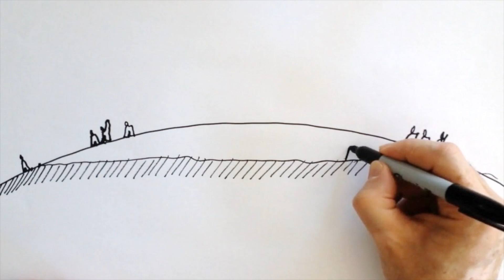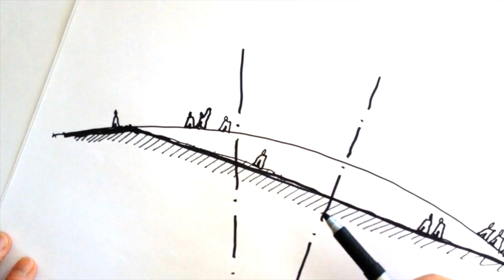The Flattest Place on Earth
Project Status: Concept

At Yeadon Space Agency, we've been generating some new ideas for a unique spatial phenomenon. Our intention is to create the straightest possible line in the space-time continuum -- right here on Earth -- in order to reveal the warped, wondrous relationship that exists between space-time, mass, and gravity. And, our creation just might be the flattest place on Earth.

Around our great planet, there already exist a vast number of natural and manmade surfaces that are extraordinarily level. In addition to familiar city streets and squares, an assortment of perfectly still glacier lakes might readily come to mind, or perhaps the sublime Salar de Uyuni salt flat in Bolivia. The place that we envision would be much, much flatter than all of these.

Our intent is to cut a straight line through the curvature of the Earth, to create a 30-mile long segment that takes the form of a broad trail carved into the surface of a dry playa desert, such as Nevada's remote Black Rock Desert. Each end of the trail would originate at the surface of the desert, however the midpoint of the trail would be 160 feet below grade, due to the curvature of the Earth.

As visitors enter the trail and begin their journey toward its midway point, they will effectively be descending "downhill" until they reach the middle. Conversely, one will not be able to avoid having to walk "uphill" in order to ascend to the Earth's surface again, even though they are moving along a perfectly flat plane -- the flattest place on Earth.

This gravitational warp would also be apparent if the channel were to be occasionally filled with water. The water would gather at the middle of the trail, and would be pushed up as gravity bends it to follow the curvature of the Earth's surface. Standing at either end of the passage and looking down its length, one will notice a notch in the horizon where the route is carved into the Earth. This means that, during certain times of the year, the sun will rise earlier and set later along this secluded desert trail.

Image Credits: Jayel Aheram, Mike Baird, T. Bobosh, Carl Curman, Jody Digger, Steve Jurvetson, Library of Congress, Robert Montgomery, NASA, Photo Verulam, Pedro Szekely, QNR, Blieu Song, Tahoenathan, Takashi, Wendy Thompson, and Yeadon Space Agency